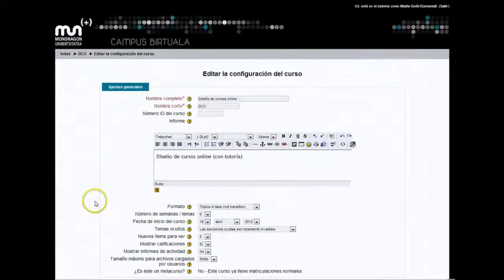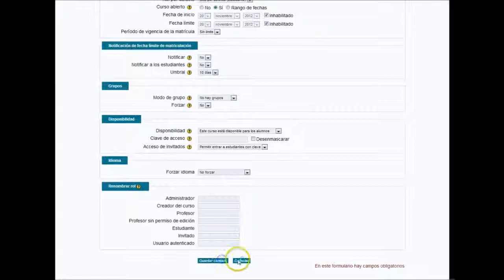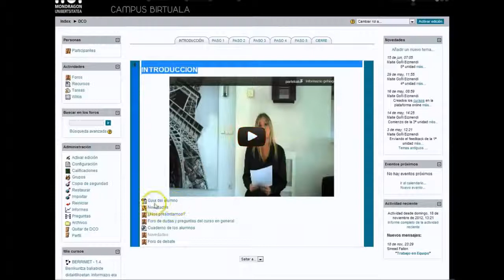Cambiar el formato en un curso de Moodle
Píldoras formativas MU PLUS Online (4)